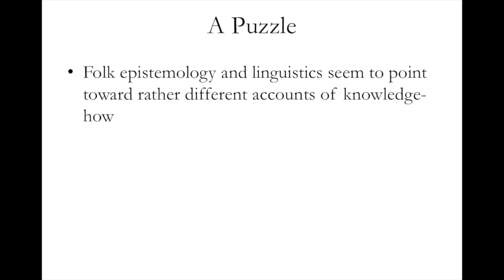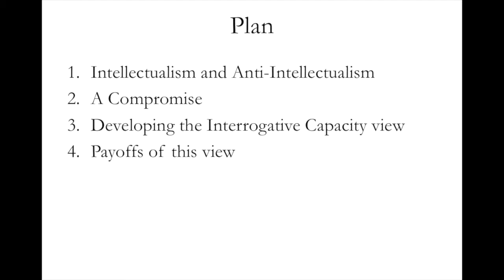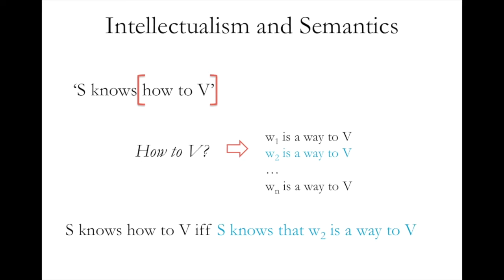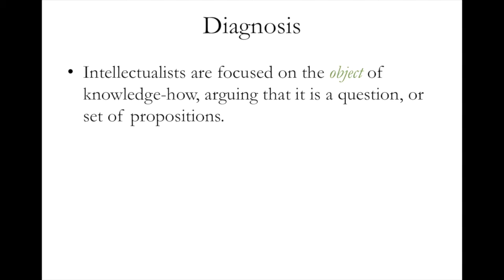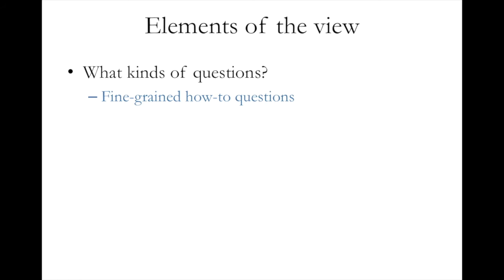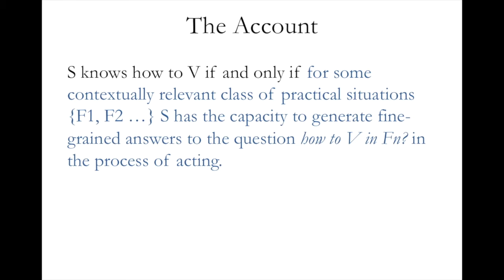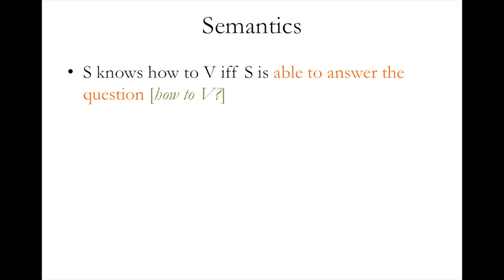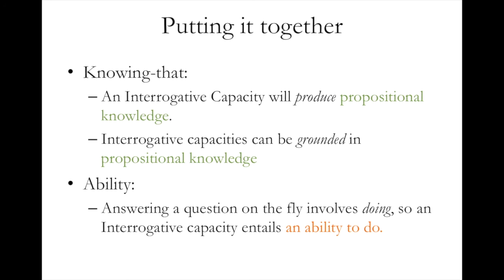Joshua Habgood-Coote, "Knowledge-How, Abilities, and Questions"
(available starting Sept 5)